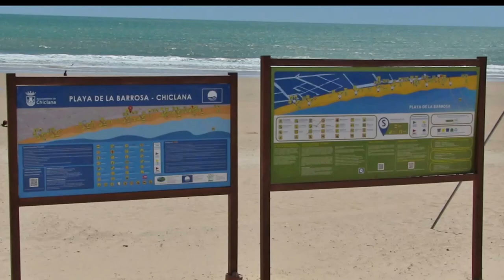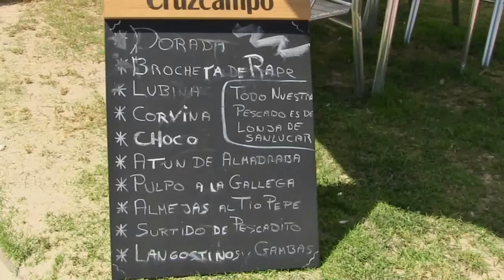Chiclana de la Fra. (Cádiz) Playa La Barrosa 30 de junio de 2017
La música es de Didier Macho